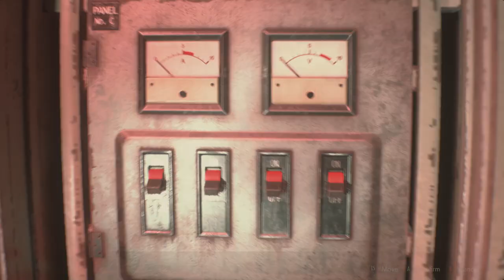Becoming the Top G - Resident Evil 2 Remake (PC) - #11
After playing chess with the electrical parts, we try to open the trash compactor door to save Ada. But we are then ambushed by G, a giant mutant who wants to claw our faces off! So now we must try to lure him into a trap and take care of him before he kills us, and hopefully we don't end up caught in our own trap as well. By the way, I hate this part...

00:00 Intro
00:20 Playing Chess
03:05 Jumpscared By A Claw!
07:02 Fighting the Guy
10:33 Don't Get Caught In Your Own Trap!
14:22 Saving Ada
18:43 NEST-bound
21:46 Outro

JT Gunner plays Resident Evil 2 (2019), also known as Resident Evil 2 Remake for Steam / PC. This video game gameplay / playthrough / walkthrough video with commentary was recorded in 1080p at 60FPS as a let's play, or LP, for JT Gunner Plays.